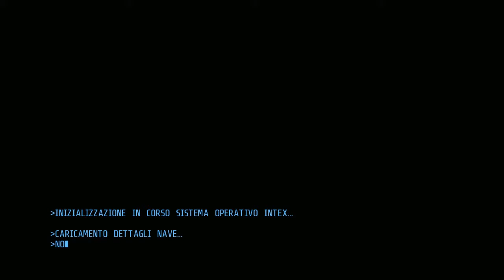Alien Breed Impact gameplay Ita - Non capisco più nulla!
Nello spazio, dopo 131 iscritti, il nostro Matsetes si innabbisce e non capisce più qual è la retta via che era smarrita. Ce la farà il nostro giovane puledro a disintegrare come ai vecchi tempi le orde aliene che vogliono la sua pellaccia?